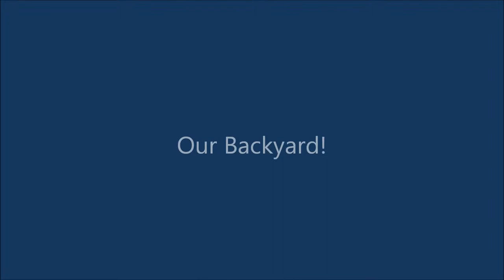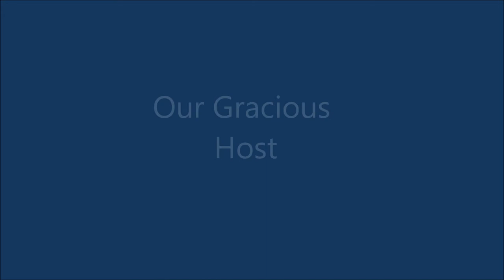Coggin College of Business Summer 2012